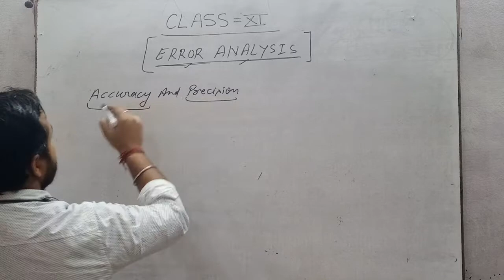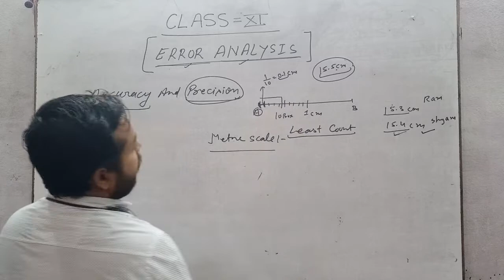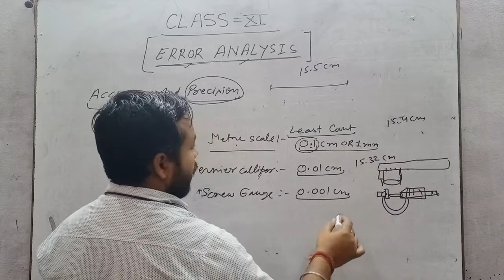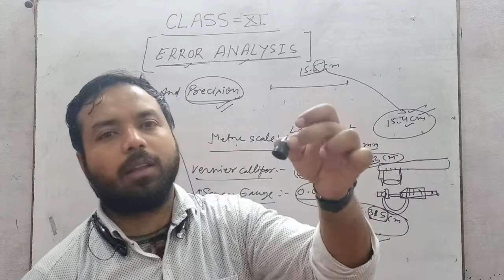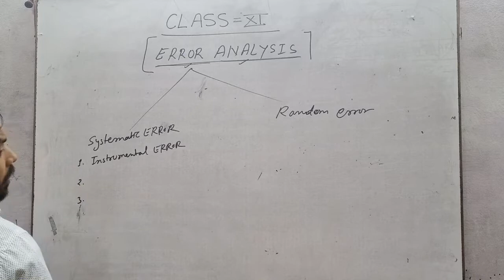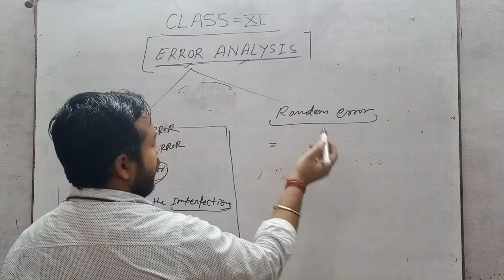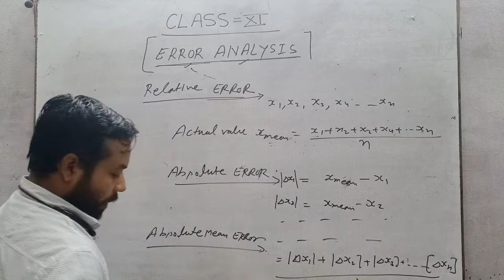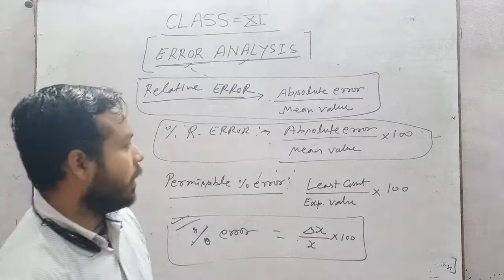Class 11 error analysis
Physics by Kuldeep sir